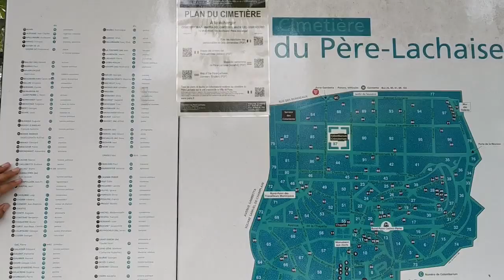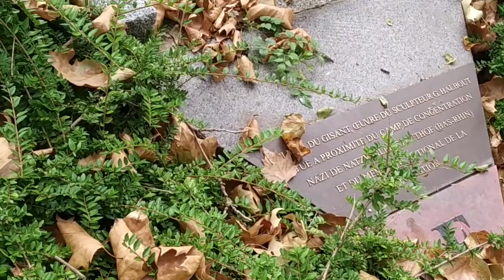"FRANSUZİSKİ FƏXRİ XİYABAN"